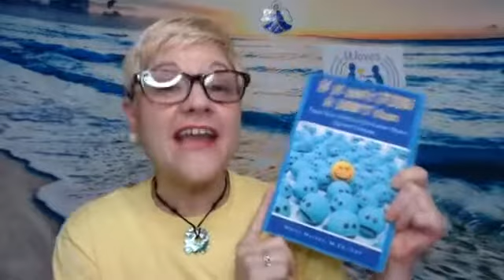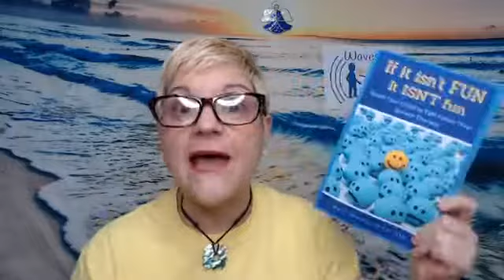How Using Music Can Help Develop Spoken Language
Communication Switch Interactive Workshop for Parents of Young Late-Talkers

With my Waves of Communication Parent Coaching Programs, I am able to offer parents and caregivers the opportunity to provide infinite communication intervention with your child by teaching YOU to become your child’s best Language Facilitators.